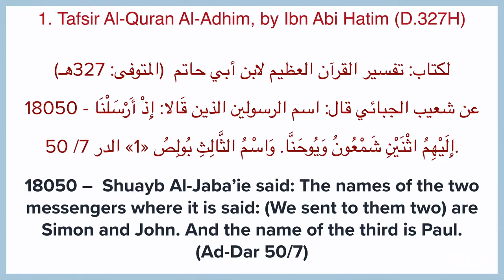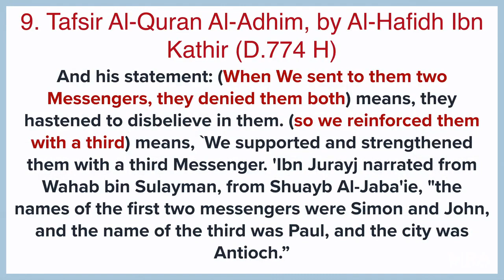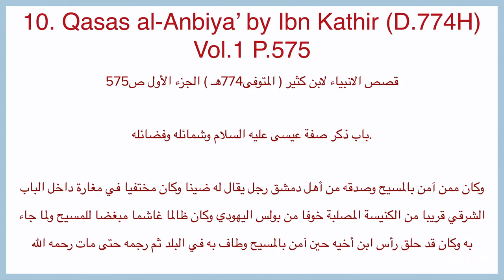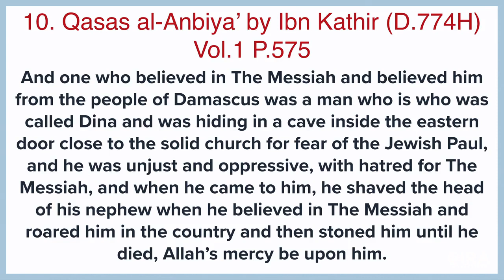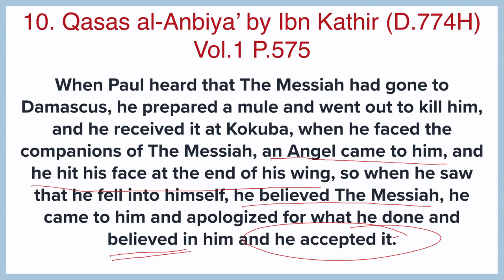Paul in Early Islamic Literature (Sam Shamoun and Al Fadi Live on Facebook on Dec 19, 2019)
This is a repost of the December 19, 2019 broadcast on the CIRA International Facebook Page.